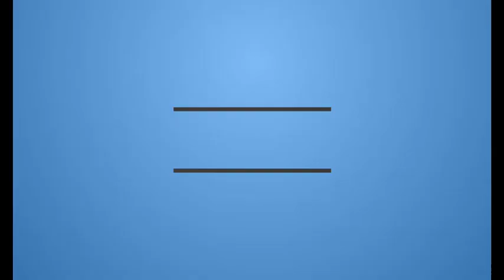Game of Thrones Season 7: Official Trailer (2017) | Reaction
Game of Thrones Season 7 premieres 7.16.17 on HBO.